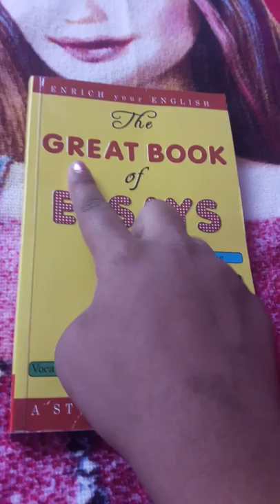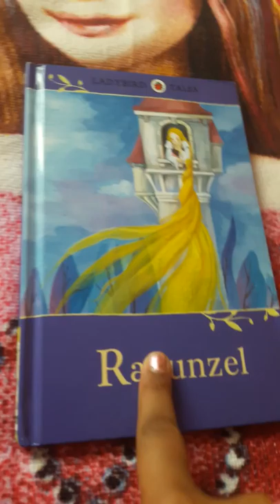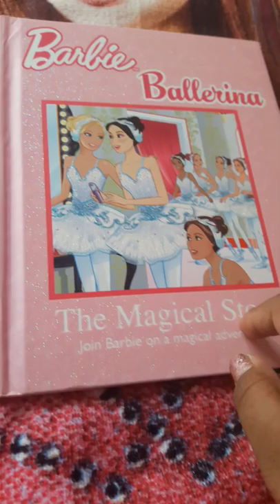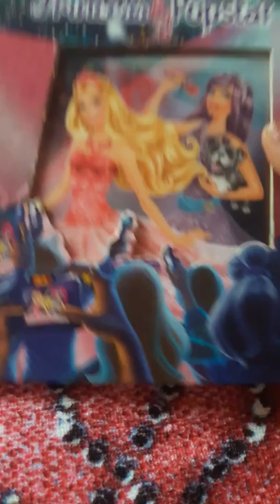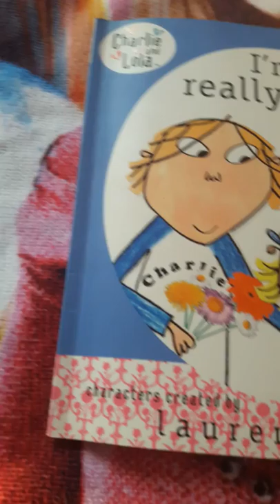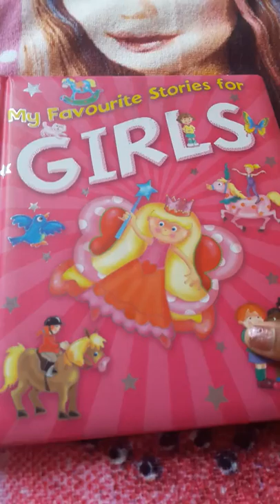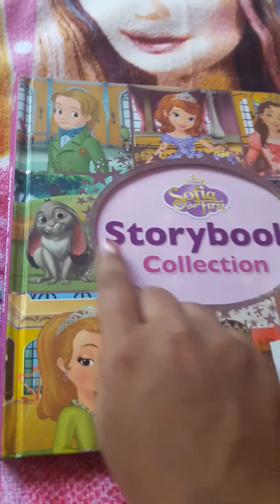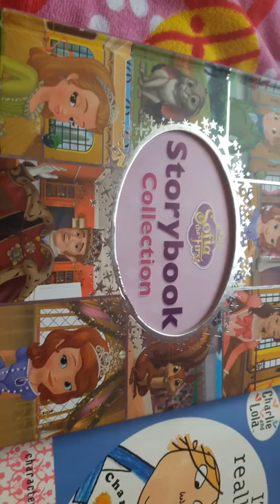My favourite story books || barbie reviews and challenges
They are my favourite story books till now... thanks 4 watching... please like and subscribe. and comment down below what I should do next and tell me your favourite that u have read till now.. bye bye... see u in my next video